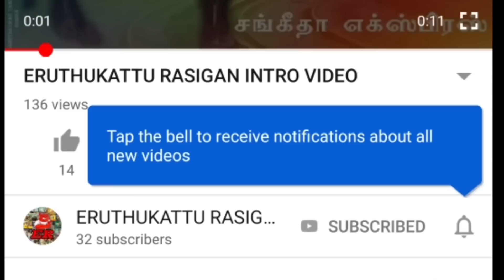JOLARPETTAI MINNAL vs NTR RAJAHULI || SUNDHARAMPALLI marana mass Running || FULL HD VIDEOS 1080P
ஜோலார்பேட்டை மின்னல் ராணி vs  NTR ராஜாவூளி